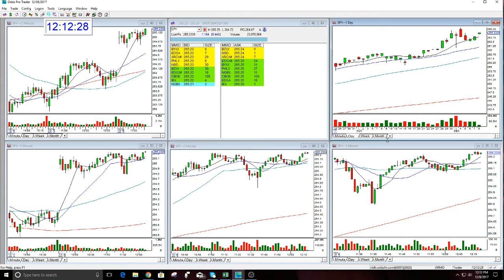SPY MARKET REVIEW-12-8-2017